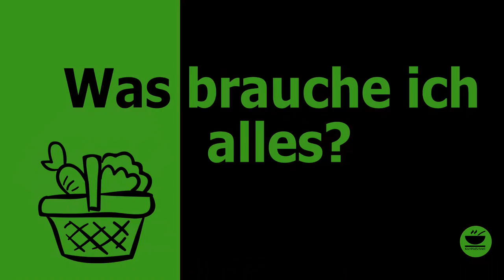Turbo Flammkuchen mit Mozzarella, Schinken, Rucola und Nektarine im OptiGrill mit KochMalSchnell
Flammkuchen 🍕mit Mozzarella, Schinken, Rucola und Nektarine geht doch irgendwie immer oder? Ob im Sommer zu einem Rosé oder im Winter am Kamin zu einem Rotwein. Mit fertigen Teigen ist es besonders einfach. Dünn belegt mit nur wenig Zutaten mögen wir ihn am liebsten. Hier zeige ich Euch meinen Flammkuchen mit Mozzarella Schinken, Rucola und Nektarine im OptiGrill mit der Snacking & Baking, der Backschale. Schaut`s Euch an. Denkt daran: Jeder kann kochen!

Wenn ihr das Rezept haben wollt, könnt ihre es hier als PDF herunterladen⬇️

___________ *KÜCHENGERÄTE* 🍲 ___________

___________ *KÜCHENUTENSILIEN* 🔪 ___________